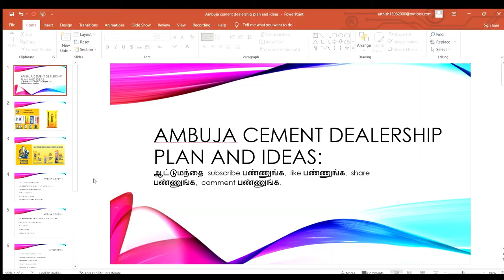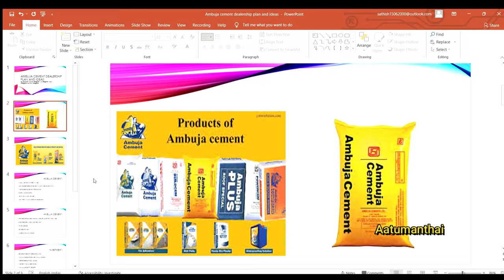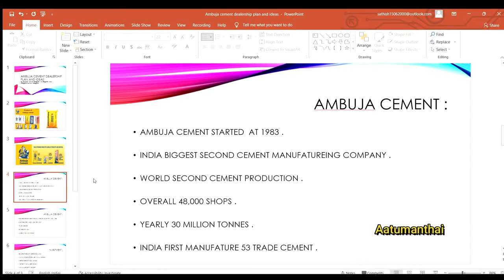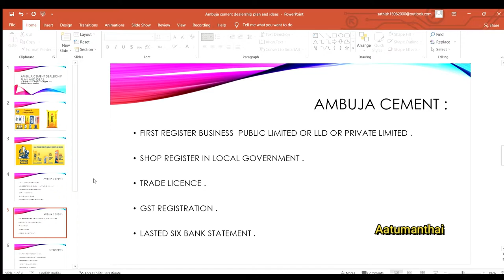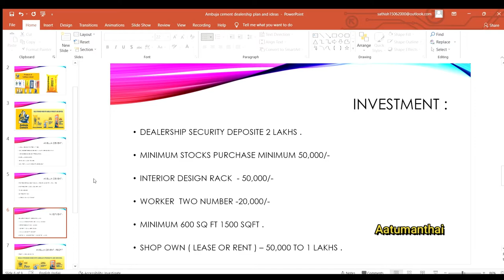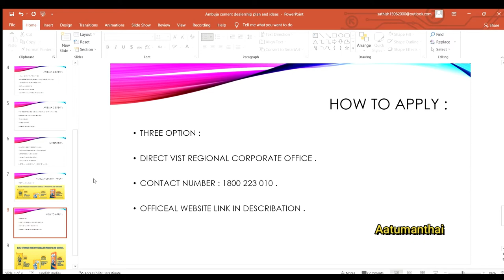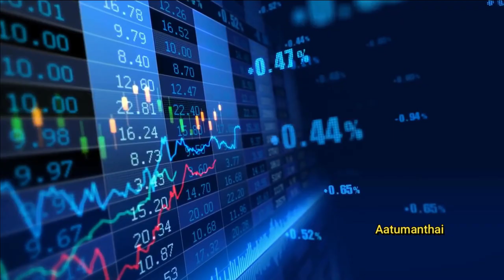How to get Ambuja cement dealership in tamil / Ambuja cement dealership tamil / business ideas tamil